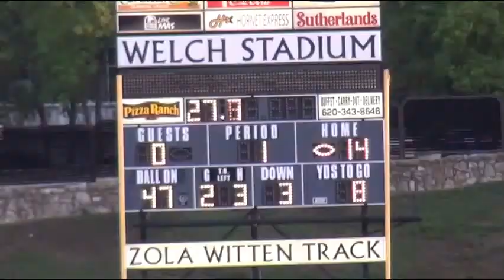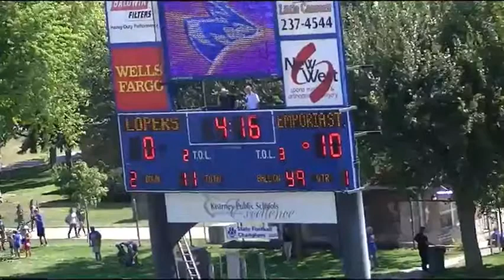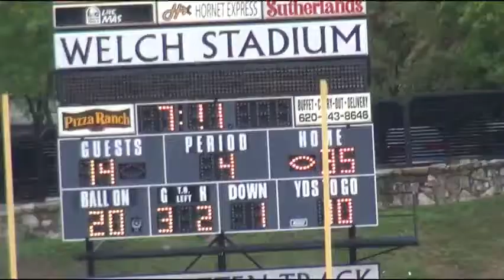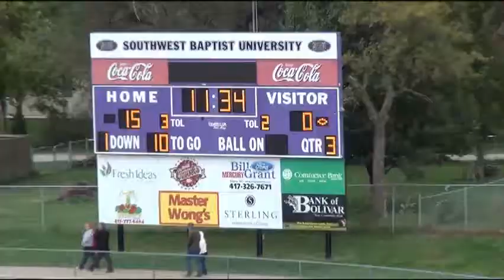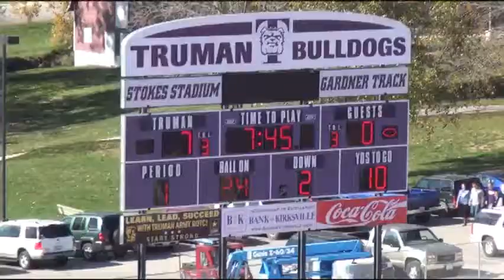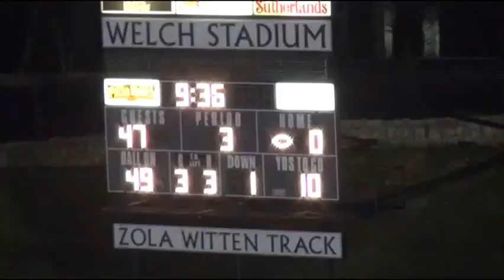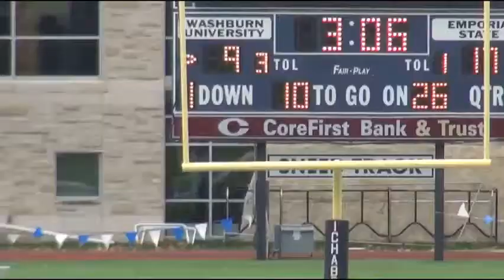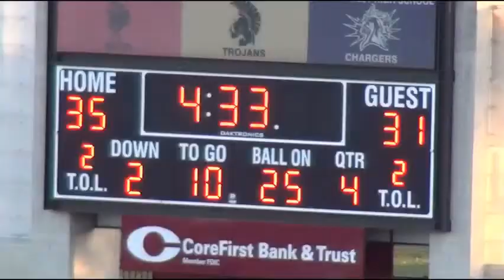Shjuan Richardson Highlights